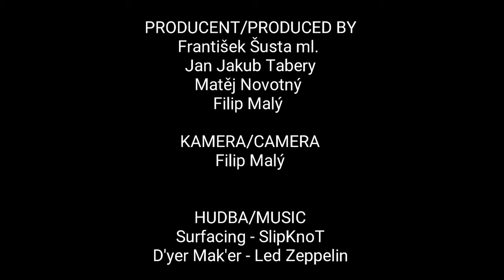Na okraji | On The Edge | Short Drama Film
Když Majkimu (František Šusta ml.) dojdou drogy, zajde za Baldiem (Matěj Novotný). Co když ale nedá pozor a svět se nebude točit tak, jak si Majki představuje? Má tento muž na okraji společnosti co dělat?

When Majki (František Šusta Jr.) runs out of drugs, he goes to see Baldie (Matěj Novotný). But what if he doesn't pay attention and the world doesn't turn the way Majki imagines? Does this man on the edge of society have anything to do?

HRÁLI/CAST
Majki - František Šusta ml.
Baldie - Matěj Novotný

PRODUCENT/PRODUCED BY
František Šusta ml.
Jan Jakub Tabery
Matěj Novotný
Filip Malý

KAMERA/CAMERA
Filip Malý

HUDBA/MUSIC
Surfacing - SlipKnoT
D'yer Mak'er - Led Zeppelin

NÁMĚT, SCÉNÁŘ, STŘIH, REŽIE
STORY, SCREENPLAY, EDITING, DIRECTED BY
František Šusta ml.

Dnes napodobovaný režisér: Danny Boyle (Trainspotting, Milionář z chatrče, 127 hodin, Yesterday)